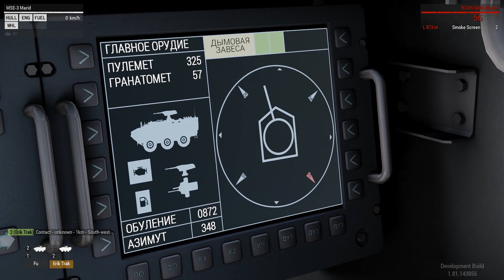Tank DLC - Marid interior day and night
Showing the newly modelled interior for the Marid during day and nighttime.

This feature will come with the Tank DLC in the early next year.